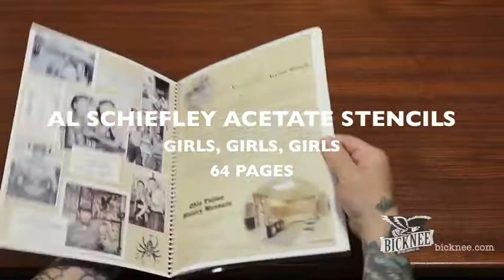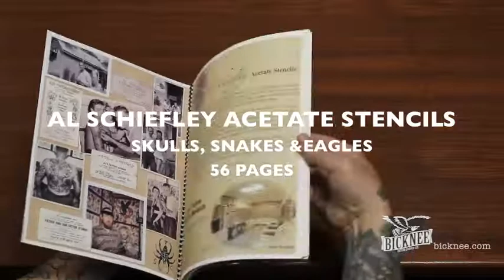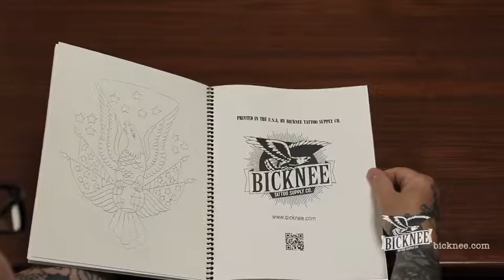Al Schiefley Acetate Stencil Books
A little history lesson on tattoo legend Al Schiefley and a thumb through all four books.